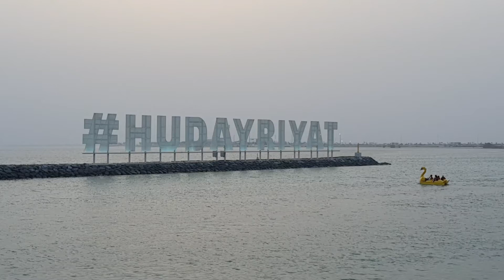Al Hudayriyat Beach | Abu-Dhabi, UAE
Hudayriyat Beach is one of the most popular beach in Abu Dhabi, UAE.